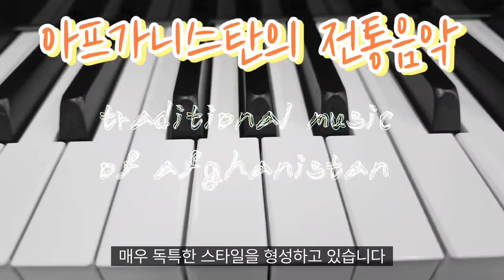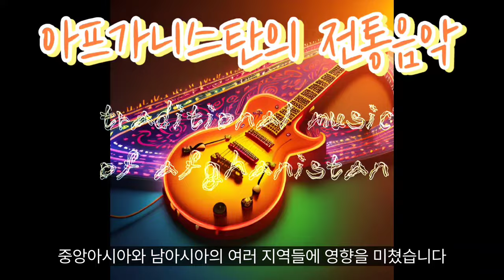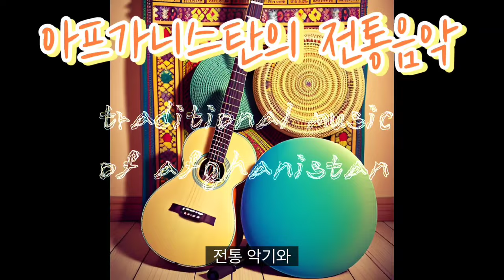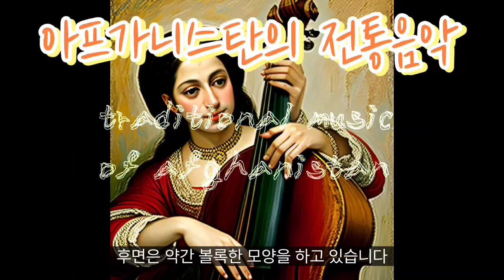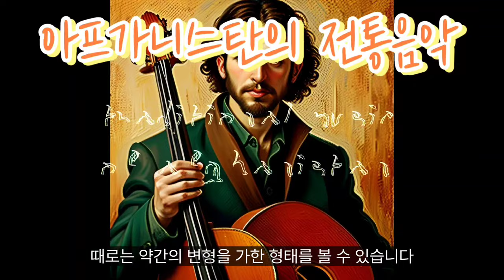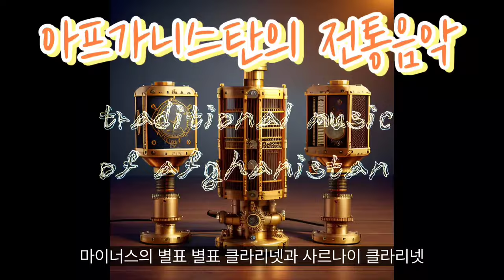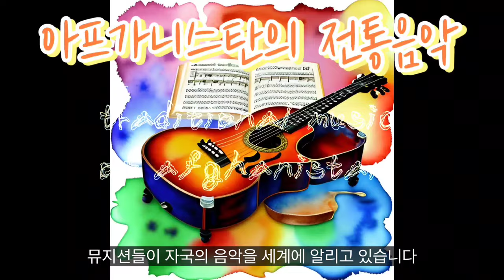아프가니스탄의 전통음악 (traditional music of afghanistan)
traditional music of afghanistan

Afghanistan's traditional music has a very diverse and rich history, with influences from many ethnic groups and cultures forming a very unique style. Several aspects of traditional Afghan music are introduced in detail below:

1. Traditional musical instruments
- Rhubarb: Rhubarb is a traditional string instrument that has been played for a long time in Central Asia, especially Afghanistan. 'Rhubarb' means 'reed' in Persian, a name derived from the fact that the strings of this instrument were originally made of reeds.

Characteristics of rhubarb
- Body: The shape of rhubarb is unusually similar to that of a peach, and its body is mainly made of hard wood such as fig or walnut wood, and has a large hollow barrel.
- Mouth lines: It usually has three main melody lines (middle lines), and a few minor lines (sangeum lines) as well. These secondary strings are mainly used to produce a drone sound.
- Pickup method: The performer uses the fingers of his right hand to pluck or strike the string to produce sound.
- Pitch: Adjust the pitch by adjusting the length and stretch of the string. Usually, rhubarb does not have frets, so the player must manually press the strings to produce the correct notes.

History and evolution of rhubarb
The origin and history of rhubarb is very ancient and has influenced many regions of Central and South Asia. There has been a wide range of exchanges, from ancient Persia to medieval Arab culture and even modern Western music. In Afghanistan, it plays an important role in traditional improvisation, especially in classical music.

Social and cultural role of rhubarb
In Afghanistan, rhubarb is considered an expression of deep emotion and an important part of traditional music. It is performed at family functions, religious festivals, and other social situations, and its musical transmission is mainly through direct transmission to the musician's disciples.

famous rhubarb player
There are also performers who have increased rhubarb's global reputation. Famous Afghani rhubarb players include Ustad Mohammad Omar, who was instrumental in making the instrument popular internationally.

Rhubarb today
Rhubarb is now played by artists seeking to preserve traditional music, and is also being used experimentally in many musical genres around the world. However, with today's rapid cultural changes, preservation of traditional instruments and music is emerging as an important issue.

Rhubarb is an instrument that attracts attention in many cultures around the world for its unique tone and playing style, and holds an important place not only in the music of Afghanistan but also in music around the world.
- Tambor: Tambor is a string instrument commonly found in Afghanistan and Central Asia. This instrument is usually made of wood, with attached strings made of wool, silk, or nylon. Tambor plays an important role in traditional music and is used in most performances or musical sequences. The sound of this instrument is soft and sweet, and it holds an important place in the traditional music of Afghanistan and Central Asia.

- Dattura: Dattura is a traditional string instrument widely used in Central Asia, especially Afghanistan. The name comes from the Persian word "du" meaning two and "tar" meaning string. This instrument is characterized by a long neck and two strings. The neck is usually made of hard wood such as mulberry or walnut, and the strings are traditionally made from animal intestines, but nylon or metal strings are now used.

The dattura of Afghanistan is mainly played in the northern regions, although similar instruments are also played in neighboring countries such as Uzbekistan and Tajikistan. Dattura in Afghanistan is usually smaller than in Uzbekistan.

The body of the dattura is usually carved from a single block of wood and has a slightly convex shape at the back. Traditionally, it has a round body, but you can sometimes see it in a slightly modified form. The instrument's strings are played with a plectrum (a type of pick), allowing the player to play various rhythms and melodies used in Ragnar folk music.

To match the pitch, the dattura adjusts the tension of the strings by adjusting the tuning pegs on the neck. This instrument is mainly used as an accompaniment and is played along with singing or dancing. The importance of Afghani music is considerable, and many musicians play a role in conveying and preserving Afghanistan's culture and traditions through this instrument.

The dattu is an instrument that emphasizes the depth and expressiveness of sound, and can produce a wide variety of sounds depending on how the musician plucks, strikes, and sometimes gently sweeps the strings. Although performance styles can vary greatly depending on the region and the performer's personal style, Dattura music is known for its rich emotion and delicate technique that leaves a deep impression on audiences.